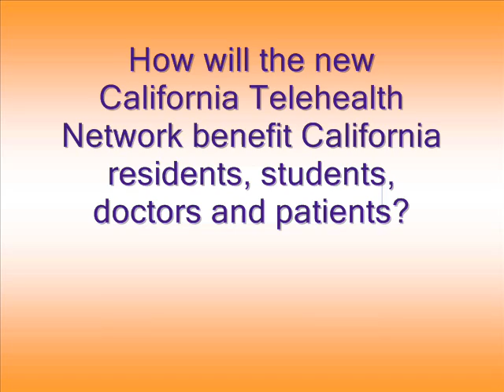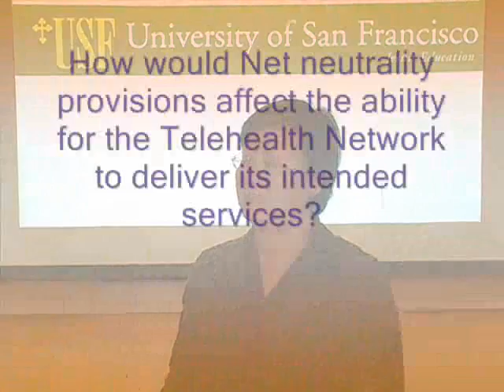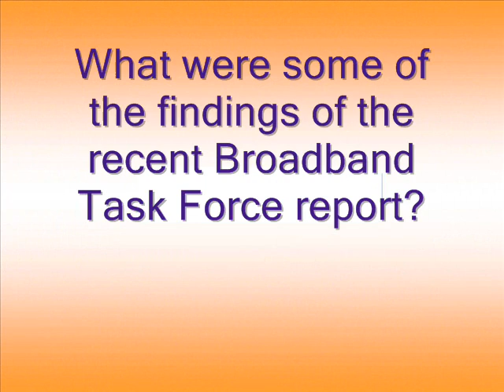California PUC Commissioner/ California Broadband Task Force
NextGenWeb recently attended the University of San Francisco School of Law symposium